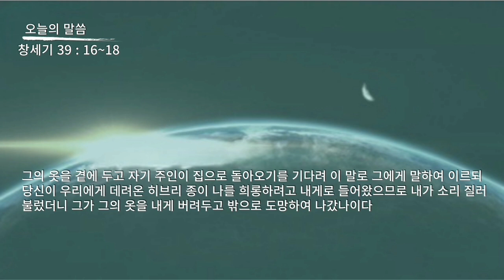성경 암송 (창세기 39장 16~18절: 김종성 성우 낭독)